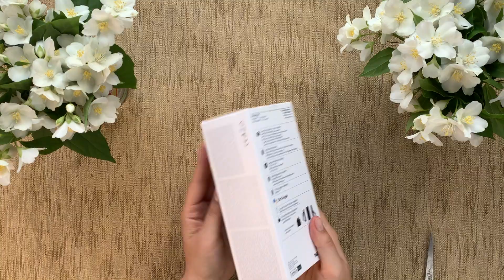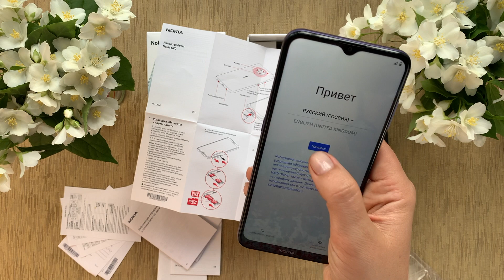Nokia G20 4/64GB обзор и распаковка смартфона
Смартфон Nokia G20

Этот смартфон имеет ряд преимуществ:

Мощный аккумулятор 5050 мА/ч – в среднем смартфон работает до 3-х дней на 1-ом заряде, так что вы сможете спокойно заниматься рабочими делами или включать детям мультики без забот о подзарядках. А функция «Адаптивная батарея», работающая на базе искусственного интеллекта, помогает смартфону анализировать, какими приложениями вы пользуетесь больше всего, и перераспределять резерв заряда между ними

Большой 6.5’’ HD+ экран для развлечений всей семьей – создан с учетом потребностей современных активных людей, которые часто работают на ходу, смотрят видео в дороге, а также могут делиться ним с детьми

Широкоформатную камеру 48 МП – портативная креативная студия на вашей ладони, которая поможет вам увековечить свои творческие идеи. Широкоугольный объектив и макролинза позволят как делать отличные широкоформатные кадры, так и запечатлеть каждую мелкую деталь изящной миниатюры. К вашим услугам также режимы ночной и портретной съемки

Аудио-технологию OZO – для записи пространственного звучания позволит вам сохранить и пережить заново незабываемые моменты во всей их полноте.

Слот для 2-х SIM-карт – вам не нужно будет выбирать одного оператора и отказываться от второго.

Защиту данных – есть разблокировка отпечатком пальцев, которая переехала в кнопку питания, и с помощью лица – надежный и быстрый способ для ежедневного ритма жизни.

Бесконтактные оплаты с NFC – вам не надо постоянно носить с собой карты или наличные для того, чтобы делать покупки, теперь все что вам нужно – в одном месте